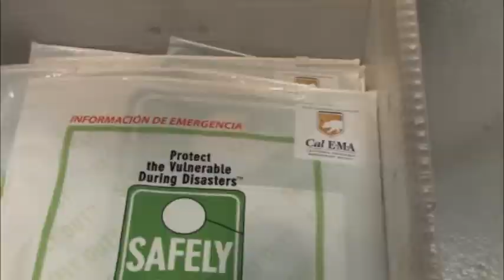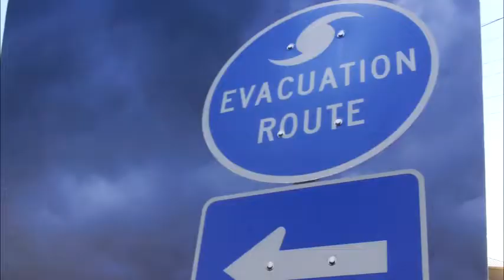The Great CA Shakeout Event in Los Angeles on October 18, 2012 featuring SAFELY OUT(TM)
Citizen Voice President Gary Dietrich and Special Projects Coordinator Stephanie Becker attended the Great California Shakeout Event in Los Angeles on October 18, 2012. This is one of numerous preparedness events statewide in which Citizen Voice distributed SAFELY OUT(TM) kits to help protect the vulnerable during disasters.

The many organizations present at this Union Station event made sure to drop, cover and hold on! - including Citizen Voice Team.